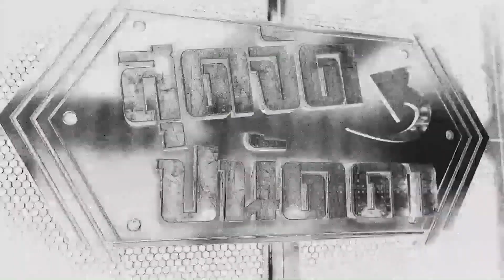ตอกย้ำความปัง กับการเผยเคล็ดลับของ "คุณเชียร์ ฑิฆัมพร"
ด้วยวิธีเปลี่ยนไซส์ ด้วยตัวคุณ และยอดขายกว่า 8 ล้านซอง!!
กับผลิตภัณฑ์ "Sye S Plus" ผ่านรายการสุดจัดปนัดดา